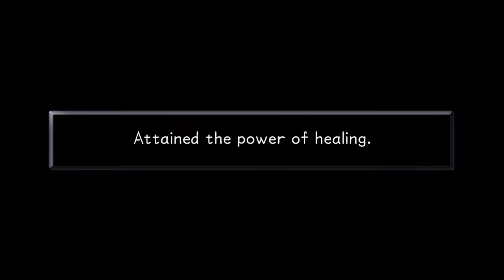Triple B Plays Kingdom Hearts Part 13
Here's Part 13 of my playthrough of Kingdom Hearts 1.